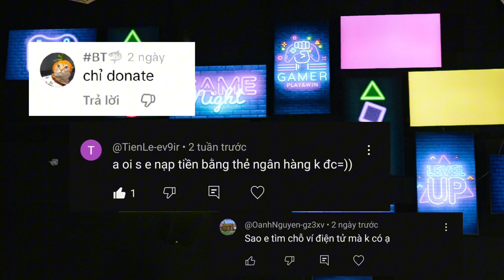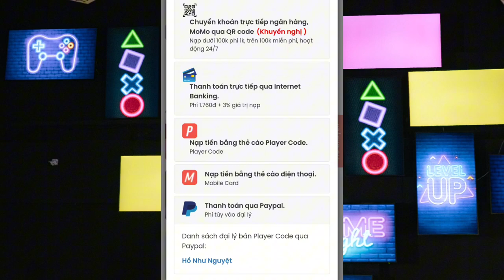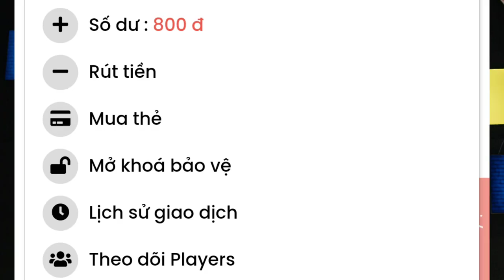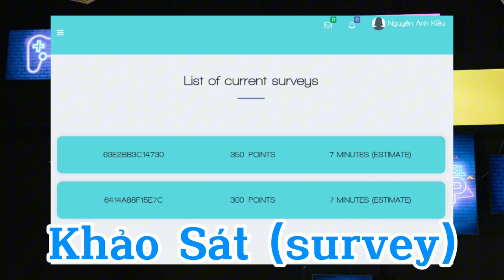CÁCH NẠP TIỀN VÀO PLAYERDUO ĐỂ DONATE MỚI NHẤT